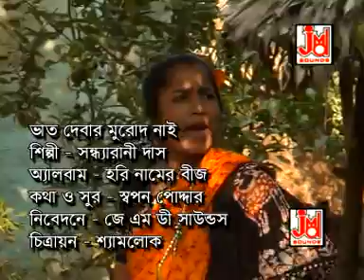BHAT DEOAR MURAD NAI KIL DEOAR GOSAI | Sandha rani Das | Hari namer bij | JMD Sound | Shyamlok Studi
BHAT DEOAR MURAD NAI KIL DEOAR GOSAI | Sandha rani Das | Hari namer bij | JMD Sound | Shyamlok Studio

( VLOGGING KITS )
Vlogging Kit for Video Making, Mic, Mini Tripod Stand, LED Light & Phone Holder Clip for Making Videos Podcasting
Vlogging Kit Smartphone Video Shooting Equipment Set Codenser Mic Led Light and Tripod Stand for Vlogs Live Streaming Video Recording Compatible with Phone & Camera
Vlogging Kit for Mobile Phone Portable Live Broadcast Equipment Recording Microphone LED Light Camera Video Kit Smartphone Vlogging Kit with Tripod
Camera Tripod, Mini Flexible Tripod Stand with Hidden Phone Holder w Cold Shoe Mount, 1/4'' Screw for Magic Arm, Universal for iPhone 11 Pro Max XS Max X 8 7 Samsung Canon Nikon Sony Cameras
Vlogging Kit with Ball Head | Tripod | Smartphone Holder | Flexible Arm | for Live Streaming and Selfie, Video Recording, Live Video and Audio | Payload 5Kg, Black
Vlogging Kit MOZA
vlogging kit with Tripod Stand Mobile Holder and Shotgun Microphone and led Light for DSLR's, Mobile Camera, Smartphone, Photography, Video Recording,vlogging, Youtuber Tripod Kit
Mini Camera Tripod Stand with Bluetooth Selfie Remote & Collar Mic, Mobile Holder Clip Pistal Grip Tripod Complete Video Shooting, Blogging, vlogging YouTube kit Compatible with All Smartphones
V2 Vlogging Housing Case with Cold Shoe Mount for Microphone,LED Light Compatible with Hero 5 6 7 Black Action Camera
Professional Portable Lightweight Travel Aluminum Camera Tripod with 360 Degree Pan Head for Smartphone SLR DSLR Digital Camera | Carry Bag Included (HF-3600)
VLOGGER KIT Mobile Filmmaking Kit for iOS Devices (VLOGVMML)
Jaguar 3 Way Pan Head Photo Video Heavy Built Tripod for Mobile Phones and Cameras Max Height 5.5 Foot Free Mobile Tripod Clamp Worth 250Rs. (Color May Vary)
Boya ByM1 Auxiliary Omnidirectional Lavalier Condenser Microphone with 20ft Audio Cable (Black)
MAONO AU-400 Lavalier Auxiliary Omnidirectional Microphone (Black)
Helmet Chin Mount Strap Set Compatible with All Smartphones GoPro Hero 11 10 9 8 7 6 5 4 SJCAM DJI Osmo and All Action Cameras (Made in India)
LED Video Light,Camera Light,Computer Light for Zoom Meeting Photography Lighting 100 LED Beads with Clip and 3 Cold Shoe Dimmable and Rechargeable Video
11-inch Professional LED Lighting Panel with Remote | 42 Watt Dimmable 2700k-5700k Soft Light Compatible with Tripods, Monopods, Stands | For YouTube Video ,
VL49 Professional Magnetic RGB LED Light with 2 Color Modes for LiveStreaming, Photo-Shoot with 3 Hot Shoe Mounts Compatible with All Cameras,
18 inch Professional Big LED Ring Light with 9 ft Stand, Mobile Holder, Ball Head | Knob Control for Colour & Brightness | for YouTube; Streaming; Makeup; Vlogging; Camera Photo/Video Shoot

Hi
I Am Subir Sadhukhan. Welcome to Our You Tube ISI Production.

Friends, today in this video I told you that it is a song from the album "Hari Namer Bij" of JMD Sound Company, this song is about a lazy husband, he can't give rice to his wife but he can beat his wife, and during his work time. Forget the sweet talk and make her work, Thank you so much